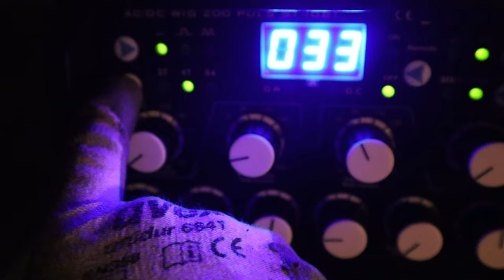Testing Day at the TiG Welding Lab | How do I Pass my Pre-Employment Weld Test?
How to Pass a Welding Test: Easy Tips That Will Help You

Becoming an approved welder increases your opportunities of getting a job offer to work with a top employer. But first, you have to take and pass the welding test. Your knowledge of welding theory and command of hands-on practical expertise in your welding specialty is tested.

Although there’s nothing that can replace assiduous study for this test, there are several tips that you can use to get ready to pass this challenging test. Take into account the below study tips.

How to Prepare for a Welding Test
You may have heard about the numerous opportunities in pipe welding, construction welding, or the highly paid profession in underwater welding. All of them have one thing in common; you must have a welder certification.

To get a welding task, numerous firms want their employees to excel in a welder certification exam. It’s where an autonomous organization oversees your welding expertise in particular situations.

There are various tests for particular types of welding (for instance, MIG or TIG). It implies that if you’re actively following a welding career, then you wouldn’t want to flump money on any of these tests.

Besides a welding certification exam, most employers will ask soon-to-be employees to do a welding certification exam to make sure they can apply their more general expertise to the particular tasks involved at their firm.

It implies that a welding certification exam offers a general foundation of presumed knowledge that employers can use to check applicants before further trialing.
welding,tig welding,mig welding,welding machine,welding for beginners,welding tips and tricks,underwater welding,
stick welding,tig welding for beginners,mig welding for beginners,flux core welding,arc welding,plastic welding,
rather b welding,welding projects,gas welding,aluminum welding,scott morrison welding,scomo welding,
laser welding,cold welding,tig welding aluminum,stick welding for beginners,iron man welding helmet,
iron man welding helmet,welding aluminum,welding aluminum,spot welding machine,mig welding tips and tricks,
pipeline welding,tig welding,tig welding for beginners,tig wealuminum,tig welding,lding aluminum,tig welding,atig welding machine,luminum,
mig vs tig welding,mig vs tig welding,tig welding steel,tig welding steel,mig welding for beginners,
mig welding tips and tricks,mig welding tips and tricks,mig welding aluminum,gasless mig welding,
mig welding techniques,mig welding stainless steel,mig vs tig welding,welding aluminum with mig welder,
what welder do you need to weld aluminum,tips on welding aluminum,how to tig weld,what gas do you use to tig weld,stubby gas lenses,4x4 tractor build,mud mower,
welding motorcycle parts,tips on welding,how to weld,Yes Welder,affordable welder,welder review,multi process welder,
how do i tig weld,what do i need to tig weld,
how to set up a tig welder,
tig welding aluminum,how to tig weld aluminum,tips for tig welding aluminum,weldingtipsandtricks,welding tips and tricks,gtaw,gas tungsten arc welding,
tig welding,welding tips and tricks,tig welding tips,tig welding how to,tig welds,Tig,tig weld,welding,tig welding for beginners,
how to tig weld stainless steel for beginners,tig welding basics,Welding for beginners,how to tig weld for beginners,
tig,MULTI WELDER,tig welder,tig welding machine,wig schweißen,wig schweißgerät,wig schweißgerät bis 300 euro,wig schweißgerät ac dc,ac dc tig,
ac dc tig welder,ac dc tig welding machine,plasma,plasma cutter,tig plasma combination,4 in 1,4 in 1 multiwelder,tc200acdc,tig and plasma,
tig welding,tig welding aluminum,welding tips and tricks,tig welding tips,tig welding stainless steel,how to tig weld stainless steel,
هدوء,wig schweißen lernen,elektrodenschweißen lernen,welding,tig welding,mig welding,welding machine.